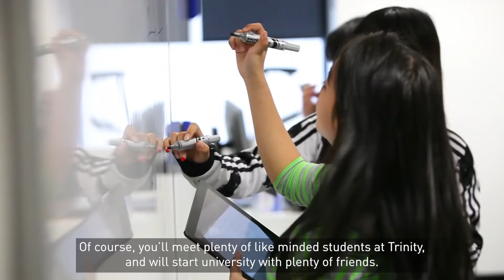Trinity College Foundation Studies – your pathway to the University of Melbourne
Welcome to Trinity College Pathways School, Melbourne, Australia.

Trinity College Foundation Studies is your pathway to the University of Melbourne – Australia's number-one ranked university.